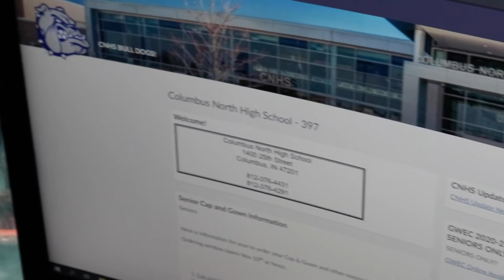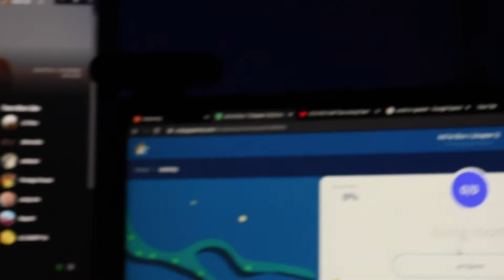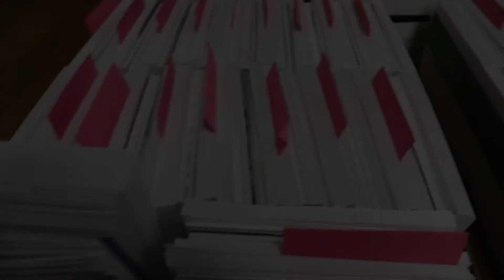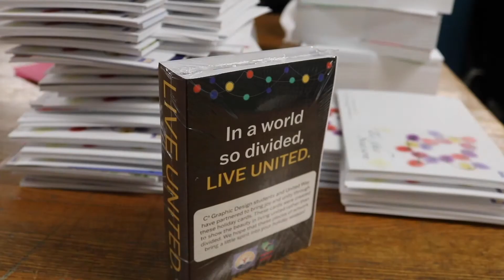News Show Nov. 20, 2020